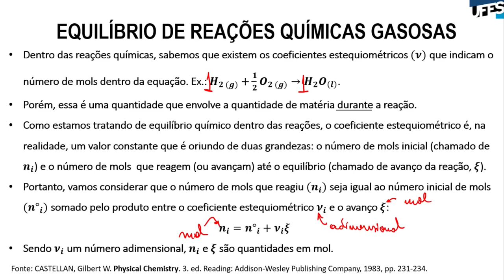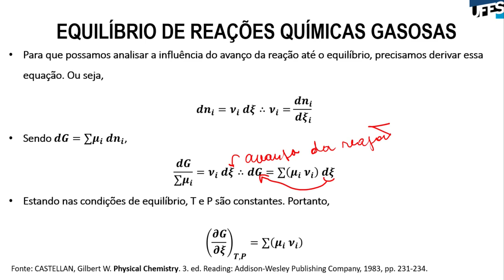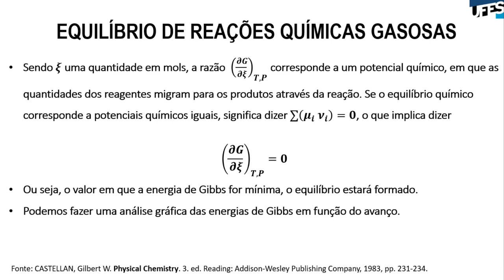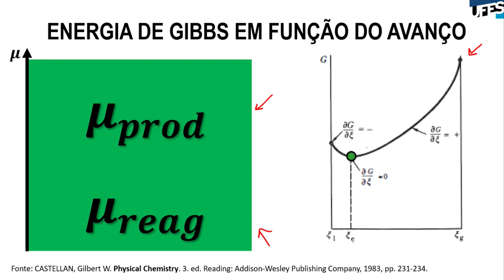Aula 13 - Equilíbrio Químico (Parte 5)